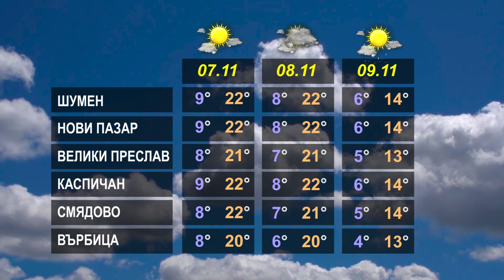ВРЕМЕТО 06 11 2023